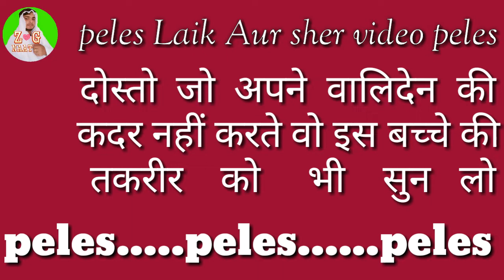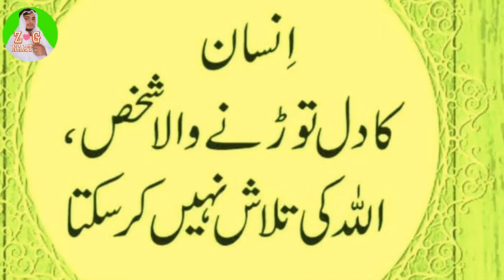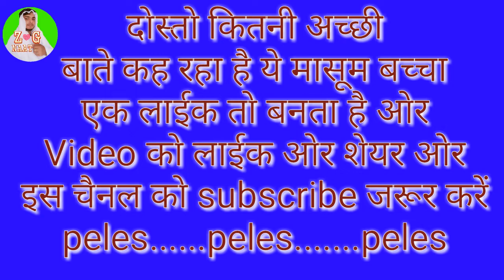Taqreer dhlla chora kya baat kahde is bache ne waliden ke bare m By Z G Naat Gulfam chand Qari tanve